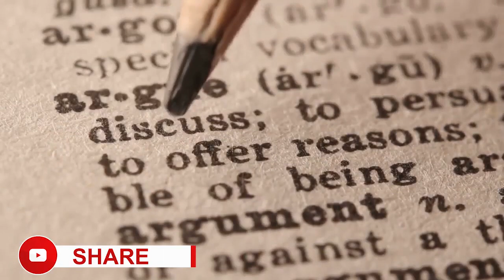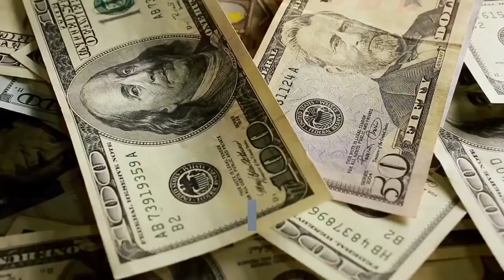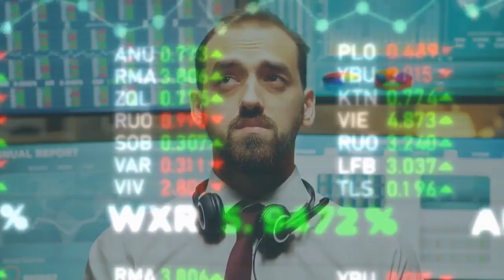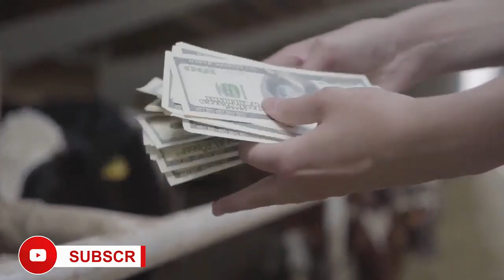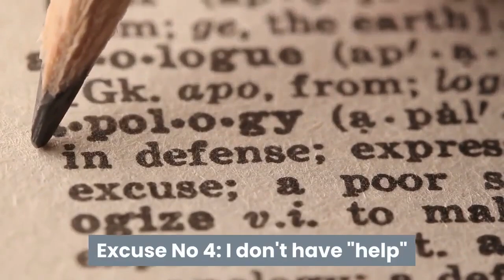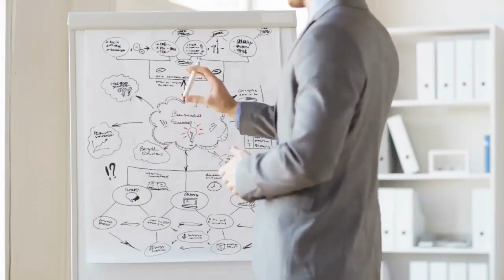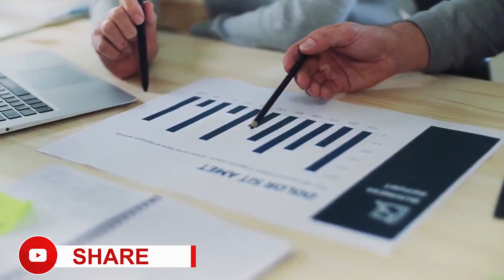5 Outdated Excuses That Are Holding You Back From Starting A Business